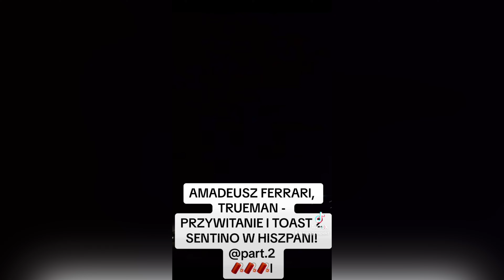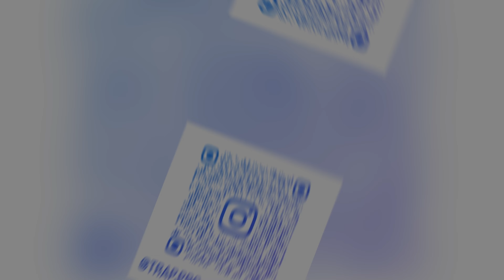AMADEUSZ FERRARI, NIKOLA NIKITA ORAZ TRUMAN JADĄ NA SPOTKANIE DO SENTINO W HISZPANI!🧨🧨🧨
🎵🎶 Muzyka w tle:
1. Moldavite - Midnight [No Copyright] @NoCopyrightTrap

🔥 Hashtagi: amadeuszferrari amadeusznolove amadeusz amadeuszroslik amadeuszferarri nikolamagical nikola nicola goha gohamagical danielmagical daniel true trueman hiszpania españa spain spain🇪🇸 wyjazd tiktok poland poland🇵🇱